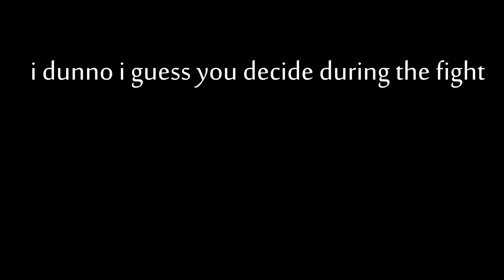What is Shielding in UNIST?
Pressing D + Holding Back = Neat Stuff